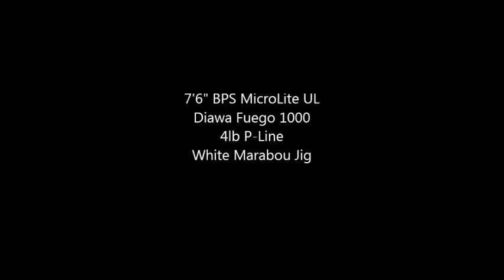Bedding Smallmouth Bass